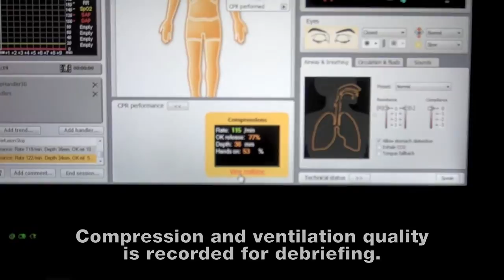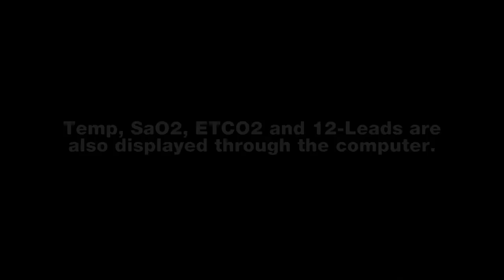SimMan 3G EMS Demo (Full)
This is a presentation prepared by the Lanier Technical College Simulations Lab to demonstrate our use of the Laerdal SimMan 3G in our EMS programs.